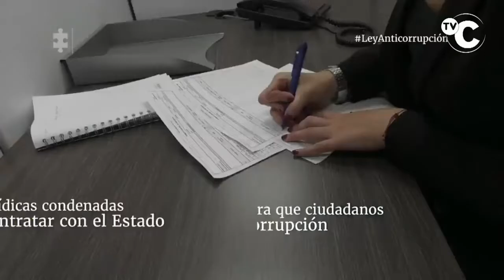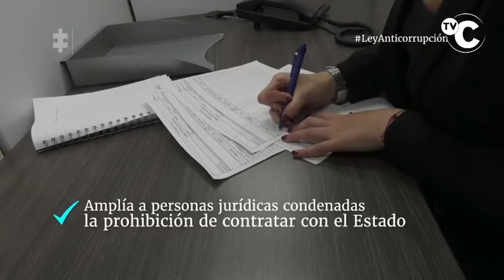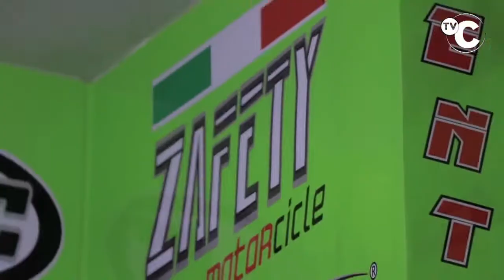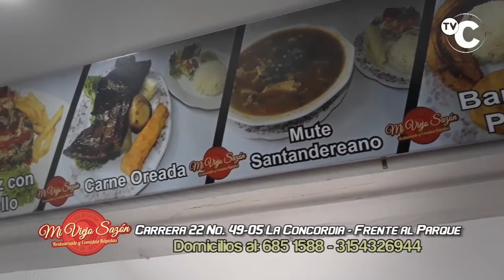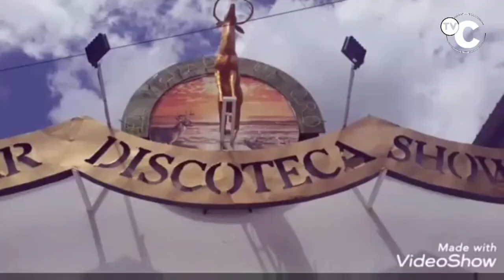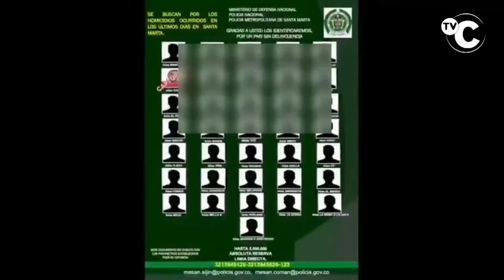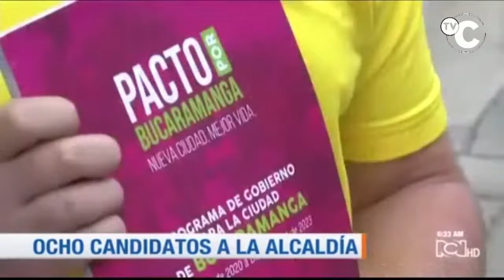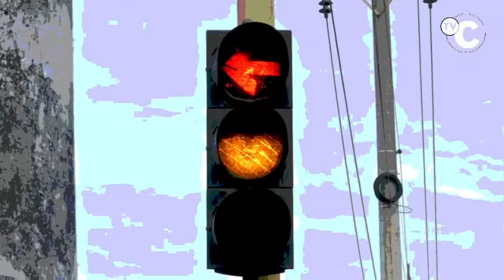IMPACTO Programa del Defensor de los Motocilsitas